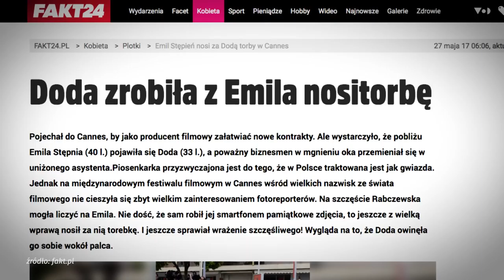Tak Doda ukrywała związek z Emilem w "Gwiazdach Cejrowskiego"!